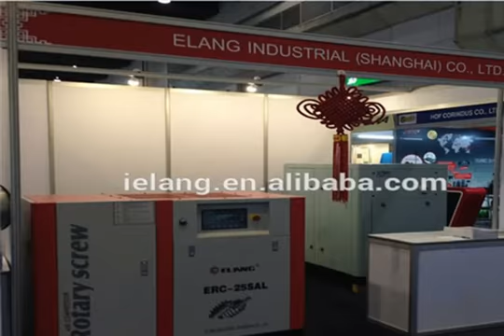45kw 60hp direct drive water cooling air compressor／vsd